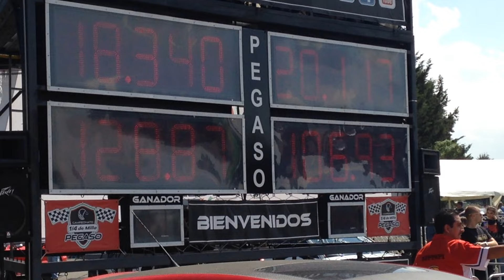vw jetta clasico 2.0 vs nissan 350z picas pegaso 1/4 de milla centro dinamico toluca mexico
abril 2016